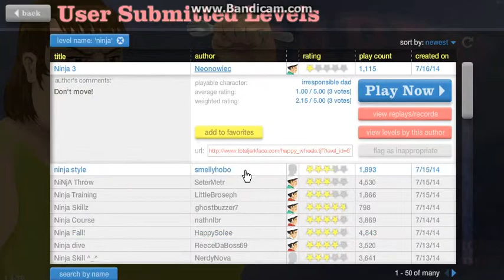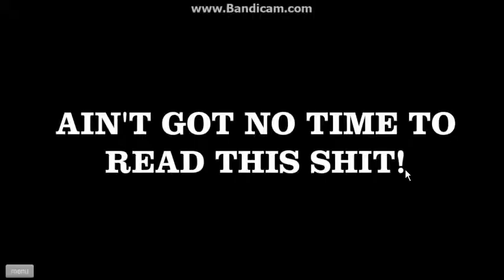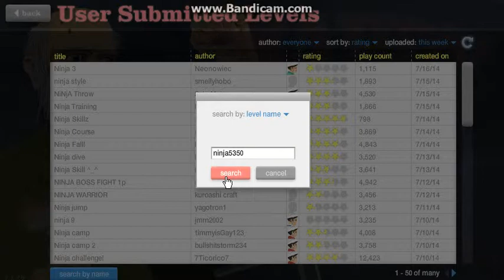ninja5350 happy wheels díl 2 ninja levely